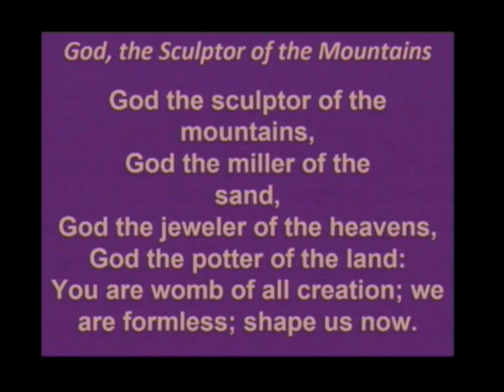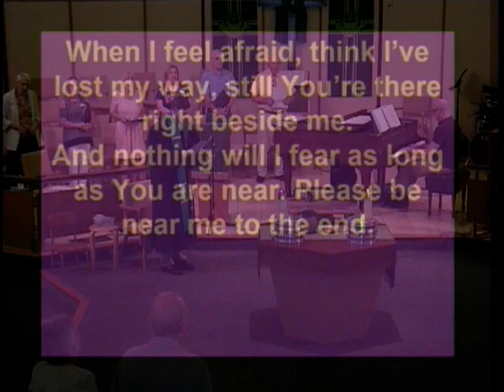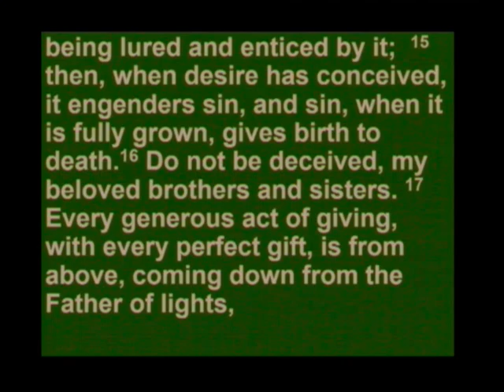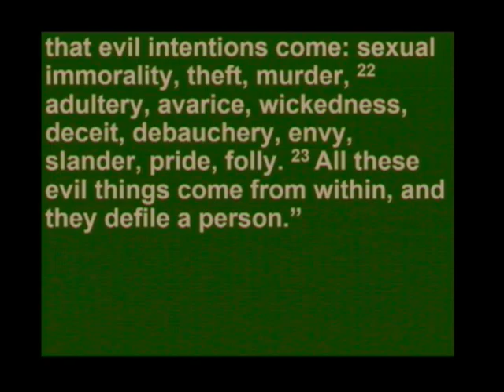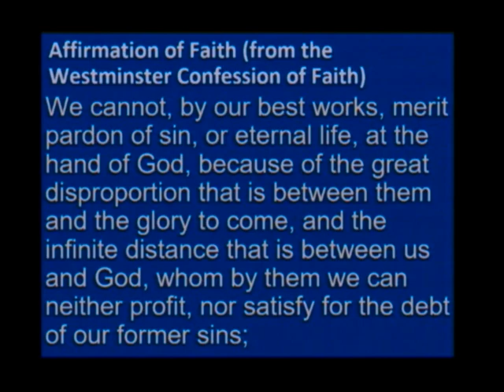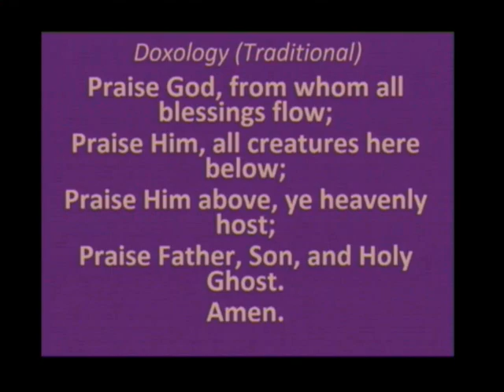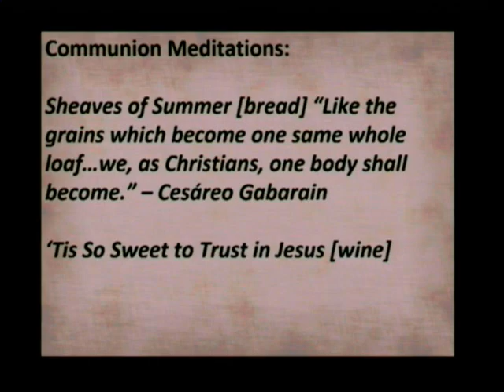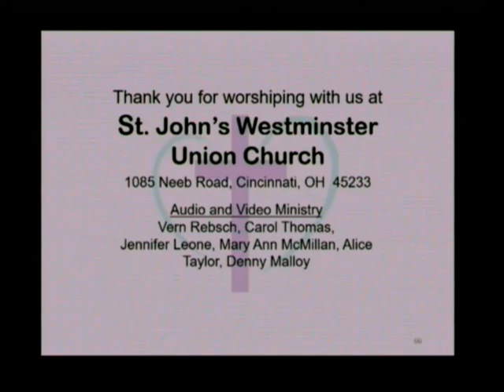St. John's Westminster Union Church Service, Sunday Sept. 1, 2024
Church Service video for  Sunday Sept. 1, 2024